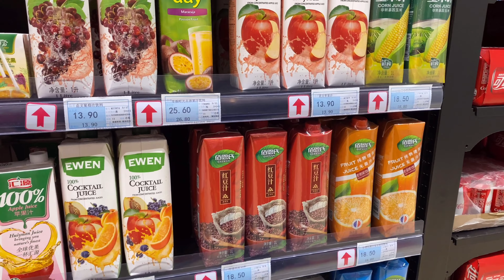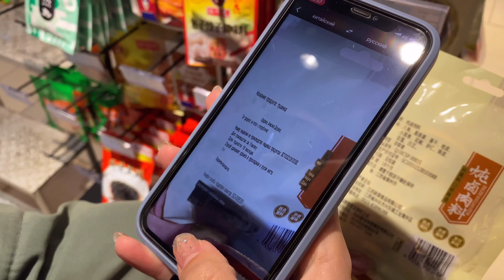Как украсить дом к Новому году с ТаоБао | ИЩЕМ КАТОК В КИТАЕ! ТАКОГО МЫ ЕЩЁ НЕ ВИДЕЛИ! | Глинтвейн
Привет 👋😉 Мы Коля и Женя! И сегодня мы хотим поделиться, как мы готовимся к новому году, как создаём себе праздничное новогоднее настроение. Присоединяйтесь к нам, ведь Новый год совсем скоро! 🤩🎄⛸❄️⛄️ Про Китайский Новый год, мы вам расскажем ближе к этому празднику 😍🇨🇳

Музыка создаёт настроение, поэтому предлагаем подборку своих любимых песен, без которых не обходится ни один Новый год и Рождество:
🎧 Al I Want For Christmas Is You - Mariah Carey
🎧 Let It Snow! Let It Snow! Let It Snow! - Frank Sinatra
🎧 Happy New Year - ABBA
🎧 Jingle Bells - Frank Sinatra
🎧 Rocking’ Around The Christmas Tree - Brenda Lee
🎧 A Holly Jolly Christmas - Burl Ives
🎧 Jingle Bell Rock - Bobby Helms
🎧 Last Christmas - Ariana Grande
🎧 Santa Claus Is Comin’ to Town - Jessie J
🎧 Oh Santa! - Mariah Carey (feat. Ariana Grande & Jennifer Hudson)

Предлагаем вам подборку своих любимых новогодних фильмов и мультфильмов, которые вы можете посмотреть в предверии нового года и на рождественских каникулах:
🍿 Один дома
🍿 Гринч - похититель Рождества
🍿 Эльф
🍿«Старый» Новый год
🍿 Плохой Санта
🍿 Четыре Рождества
🍿 Любите Куперов
🍿48 рождественских желаний
🍿 Полярный экспресс
🍿 Секретная служба Санта Клауса

Примите наши самые тёплые пожелания и всего вам доброго и хорошего в Новом 2021 году❄️🙈💙